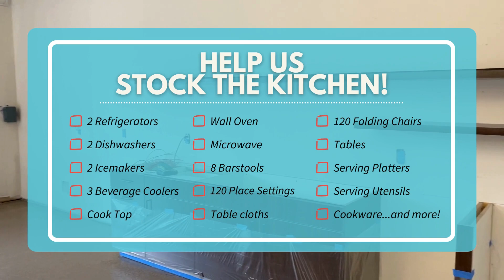Stock the Kitchen at Salina Art Center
Help us Stock the Kitchen at Salina Art Center!